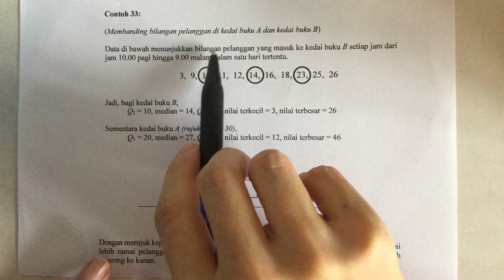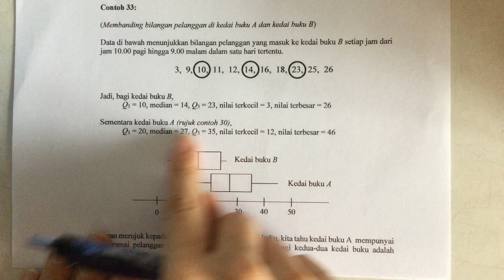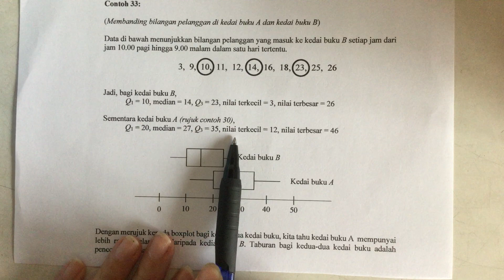(DVM) Perihalan Data - Plot Kotak (Part 4)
Plot kotak (Box-and-whisker Plots) part 4